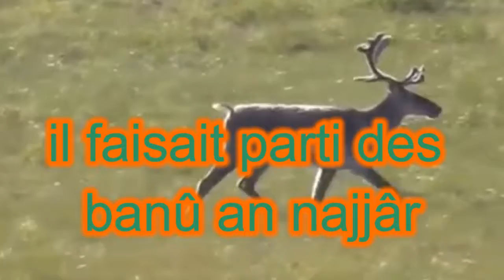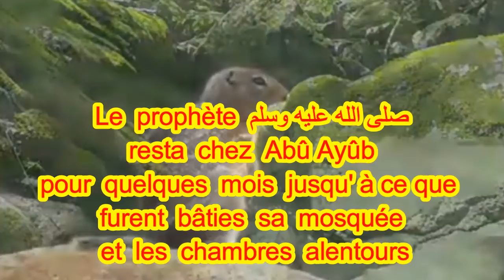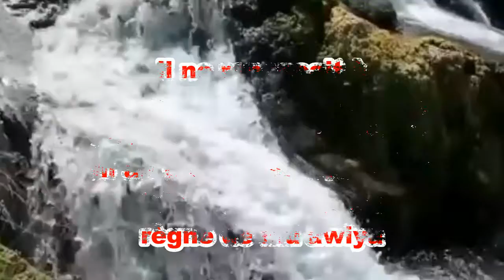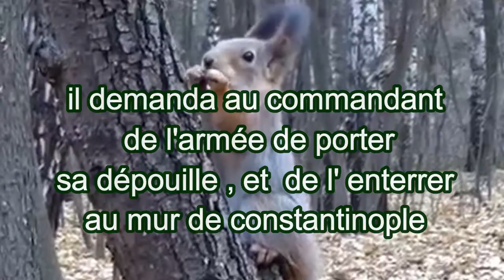Abou Ayub Al-Ansari رضي الله عنه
Histoire de SAHABAS
bientôt d'autres épisodes INSHAALLAH
Histoire sur le compagnon (Abou Ayub Al-Ansari رضي الله عنه)